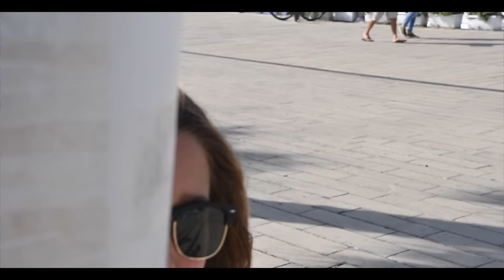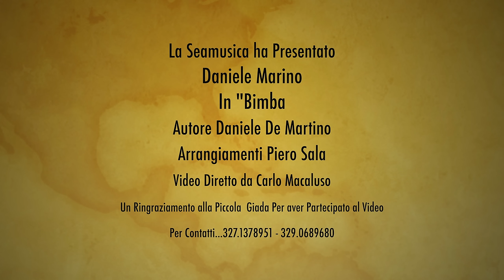Daniele Marino - Bimba ( Ufficiale 2018 )